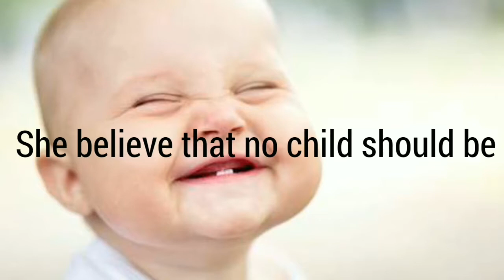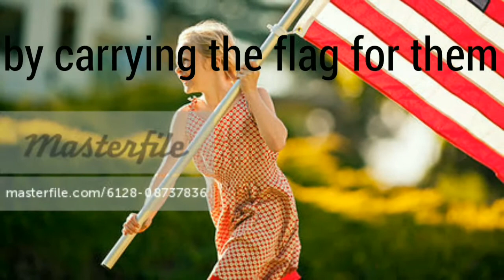Inspiring story; Helping others, one step at a time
I just read an inspiring story online and decided to create a video on my channel